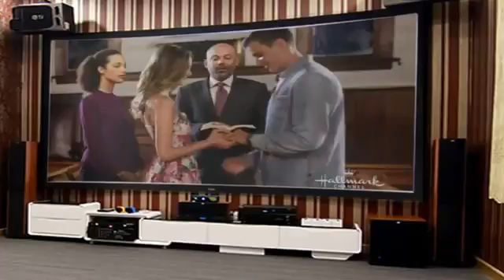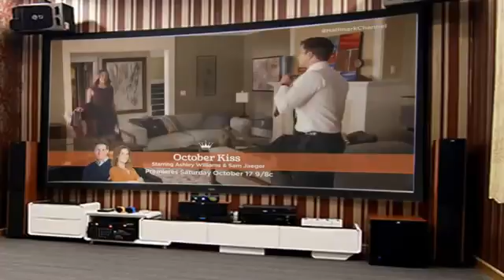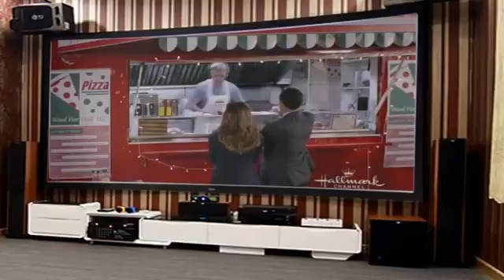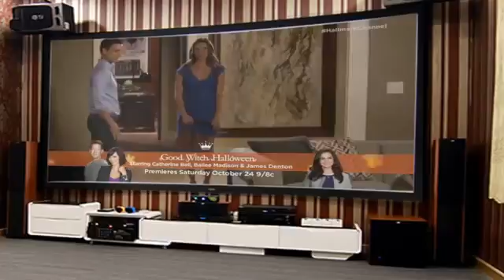Hallmark Romantic Movie Autumn Dreams 2016 Hallmark Movie Full Length